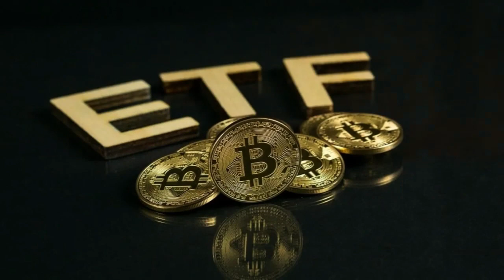Bitcoin ETFs on Wall Street! Latest Updates and Crucial Approval Dates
delves into the recent review by the U.S. Securities and Exchange Commission (SEC) regarding the authorization of 12 Bitcoin Exchange Traded Funds (ETFs) on the NASDAQ. It highlights applications from financial giants like BlackRock and Franklin Templeton, exploring deadline dates, potential rejections, and the influence of scandals in the cryptocurrency market.